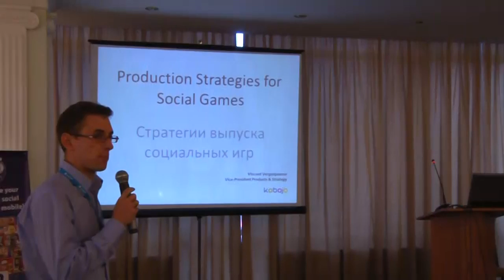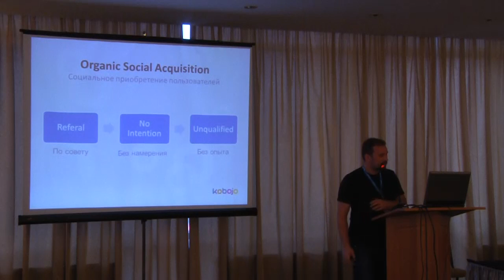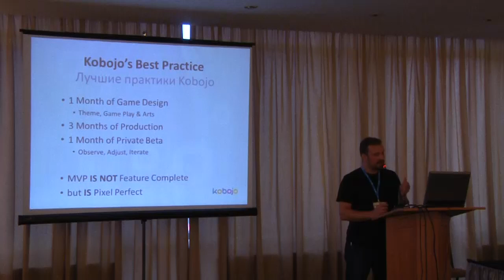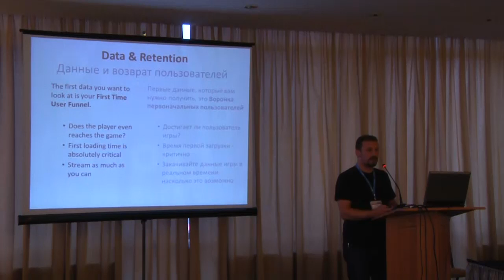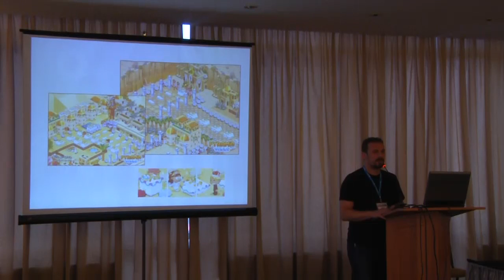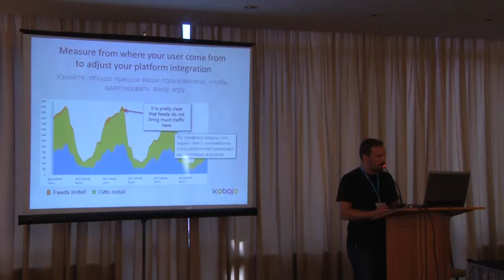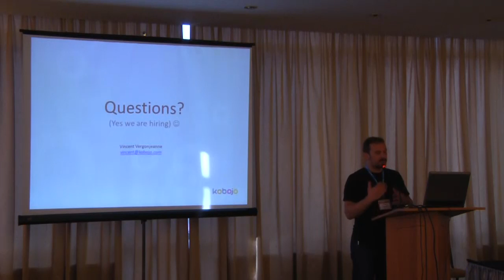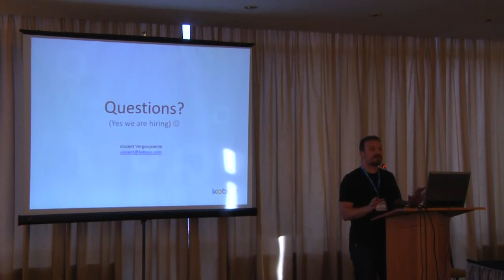Production Strategies for Service-based Games | Vincent VERGONEJEANNE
If your team has not built and supported an ongoing, online, persistent game community experience before - then they are NOT ready to build a "social" game on any platform. That is not to say that the skilled individuals on your team aren't capable of contributing to such a project, but the team and it's leaders can't even imagine the level of foresight, integration, collaboration, support, and commitment necessary to succeed in operating, and monetizing, a persistent online world at scale...even a really simple one. Vincent Vergonjeanne, CEO of Kobojo, one of Europe's rising stars in the social arena, has learned many hard lessons over the past two years. He has had both spectacular successes and fantastic failures. Don't miss this opportunity to hear first-hand the sorts of mistakes even smart, aggressive, well-funded, experience game teams are bound to make while moving into the world of social games.